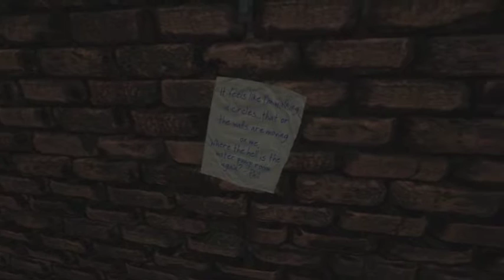Vanish: Canide odia gli infarti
Ecco cosa succede se Cane si cimenta nei giochi jumpscare!!Nulla di buono!Nulla di buono!